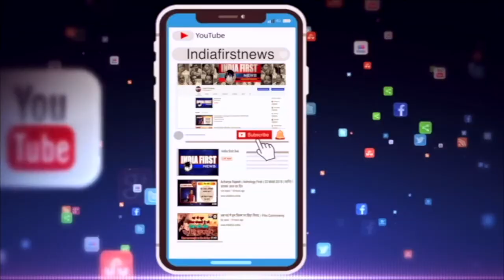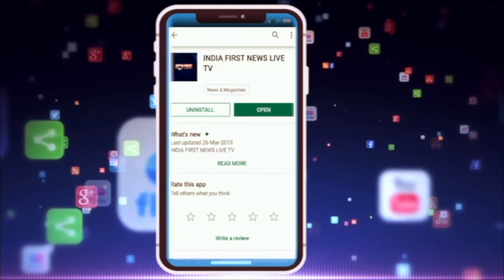देखिए पूर्व भारत के सोमनाथ की कथा इंडिया फर्स्ट न्यूज के साथ